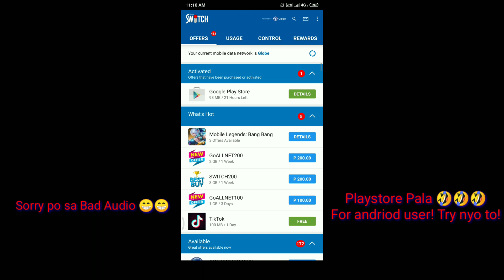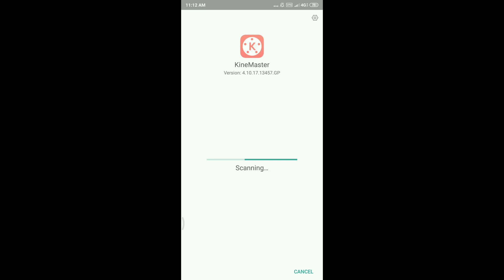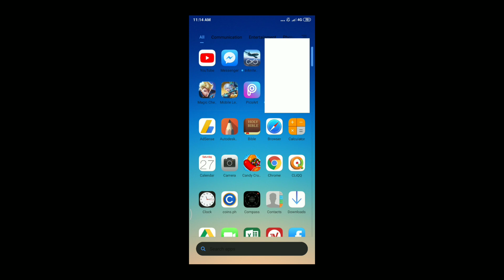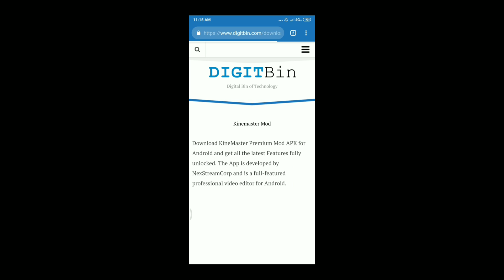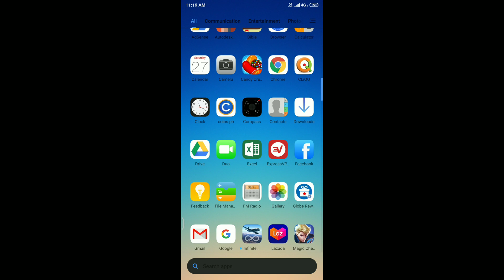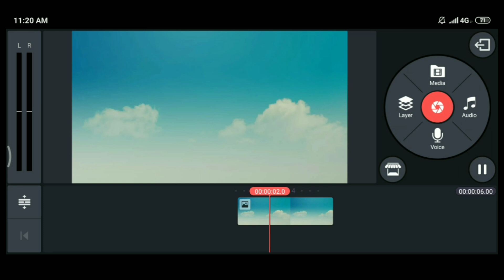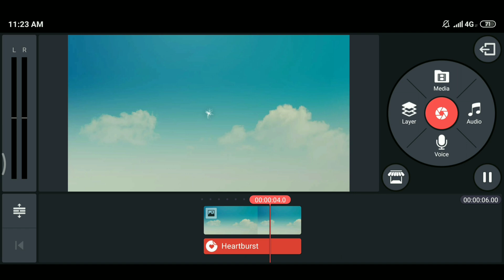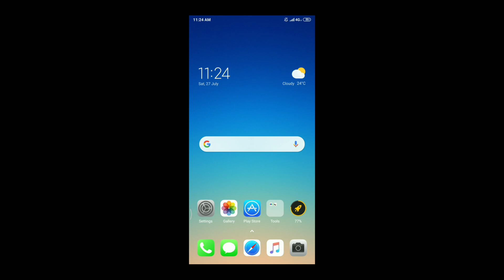NO WATERMARK Kinemaster FREE Download Tutorial [TAGALOG]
Hi Guys hope you like my video!
I'm always using this app for editing my videos! It's very easy. So for this video, im gonna show you how to download Kinemaster APK MOD for free. We will going to the download here the Kinemaster Without Watermarks or logo on screen. Just watch the full tutorial to know the steps.

Note: This is available only for Android Users!!